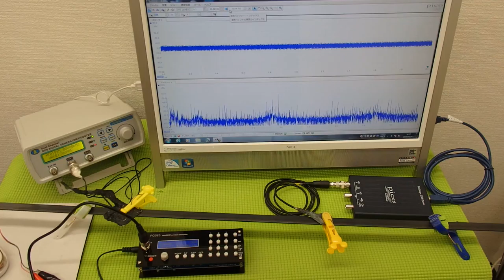オリジナル超音波プローブの発振制御システム（超音波の非線形制御） ultrasonic-labo